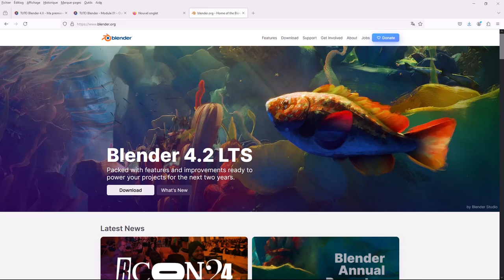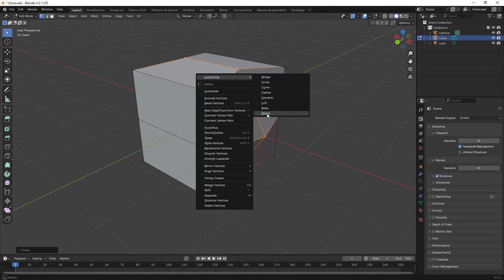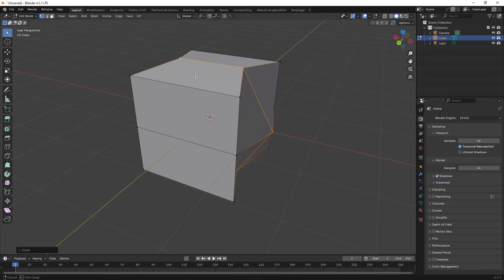Blender 4.X - Addons - Débutante(e)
Depuis la version 4.1 ou 4.2, Blender a décidé de changer sa manière pour récupérer des addons, cette vidéo vous permettra de mieux comprendre l'évolution,